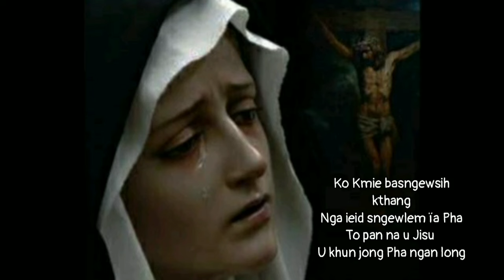Ko Kmie Bashem Jynjar || Marian Hymn || Lynti Bneng 260 - Saiñ Marweiñ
KO KMIE BASHEM JYNJAR

Ba dang ïeng ha kjat diengphna
L'u Khun ban ïam pangnud
Uba ïap ha Kalbari.

Ko Kmie basngewsih kthang
Nga ieid sngewlem ïa Pha
To pan na u Jisu
U khun jong Pha ngan long.

Dohnud jong Pha ka pdang
L'u Jisu kumne ban i
B'u shah rkhiebeiñ shah mong
Jingkordit bym lah ong shuh.

Ko Syiem jong ki Martir
Nga pangnud ryngkat bad Pha
Namar nga sahnarphna
Ï'u Jisu ba-ieid jong nga.